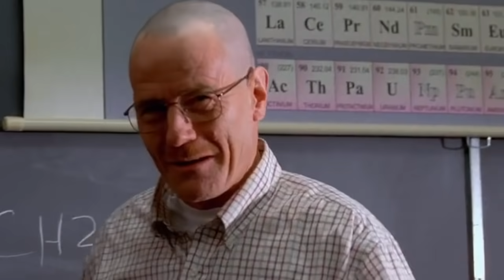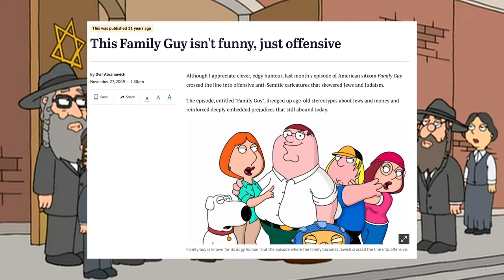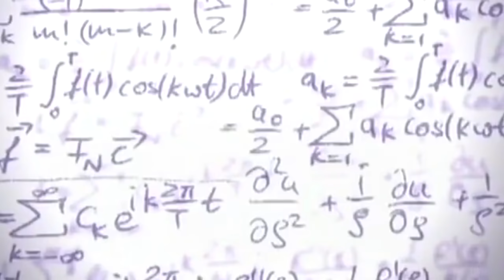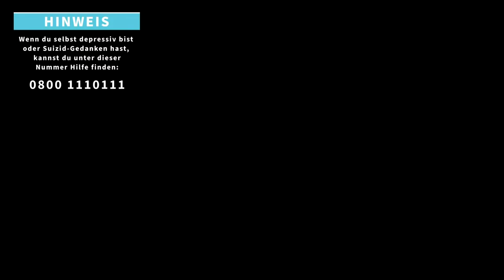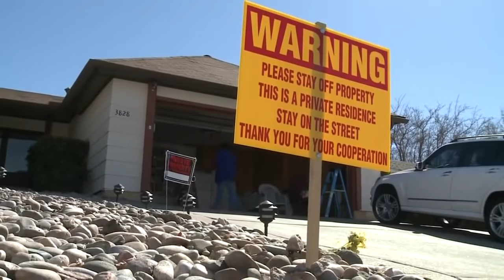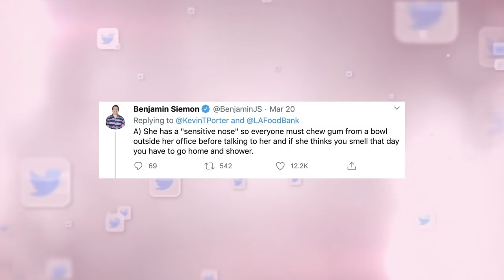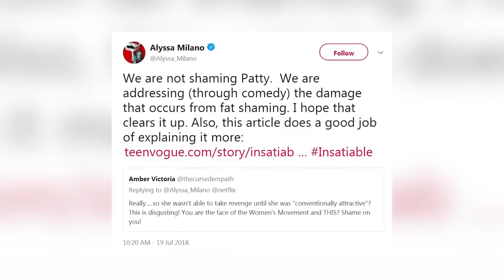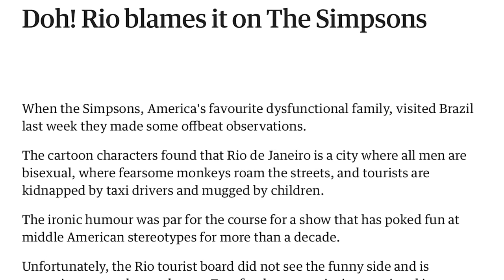10 berühmte TV-Serien, die viel zu weit gingen